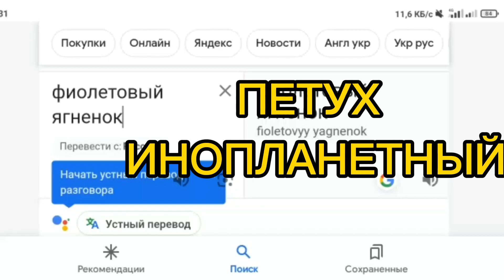МЕМНЫЕ НАЗВАНИЕ НАКЛЕЕК в STANDOFF 2!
Внимание данное видео содержит развлекательный характер, все имена придуманы автором!